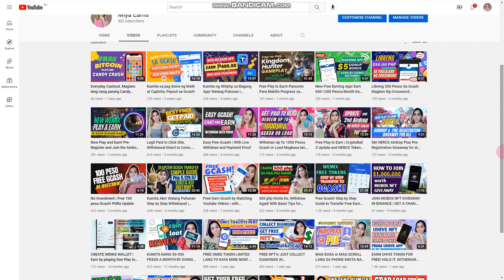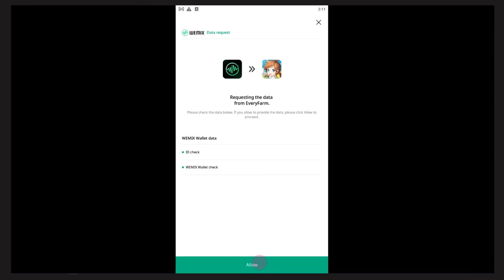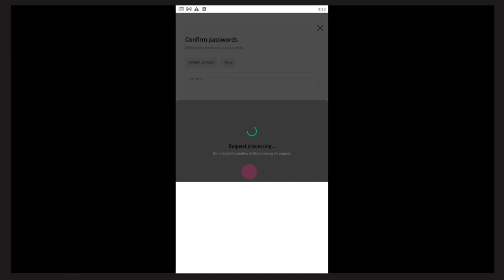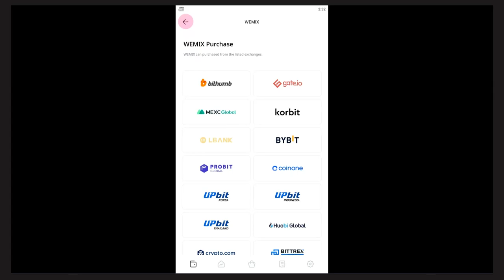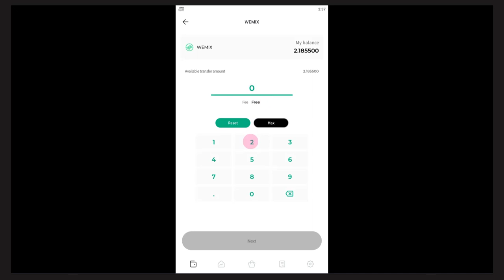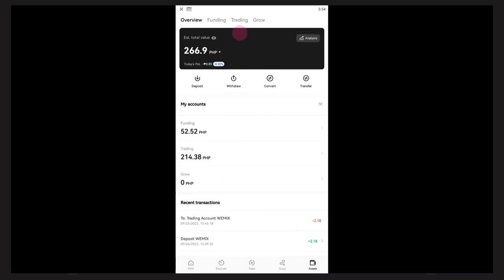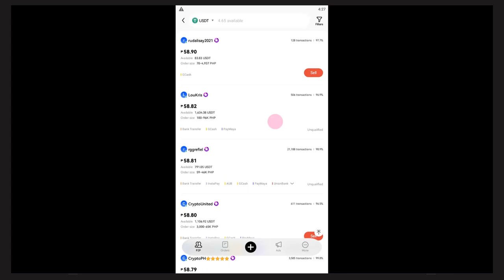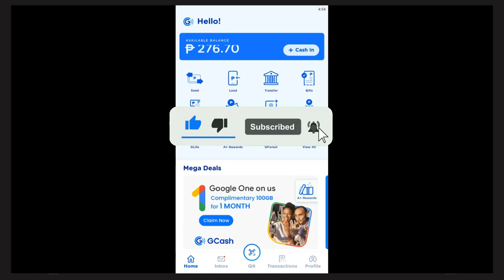Complete Guide, Converting Flero Token to Gcash | Every Farm Free Play to Earn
Every Farm is a play to earn farming and cooking game.
Play to earn token and convert it to Gcash!
No OKX account?

OTHER LEGIT PLATFORM, EARN WITHOUT INVESTMENT
New earning app, get $5 instantly after signup!
Earn free bitcoin the easiest way, no investment and optional referral

I would really appreciate and be grateful for all your support. ❤🙏
     Code: ynxzhb

Other Legit Earning Sites
📌I earn 200 pesos gcash credit with this website, just claim ever hour, no need referrals.

All music, images, icons, templates and graphics used in this video are not mine. And I or this channel has no right over them.

NOTE:
Content on this video is based on my own experience and I am just sharing my opinion. Please know that exrta efforts are made to get full results on the said earning application(s) and website(s), and we might have different experiences in using the platform(s). I or Miya Earns cannot guarantee 100% that you can earn money using this method. And also do your own research (DYOR)  before spending money  whenever I share video featuring apps and  sites that involves or requires investment. Always keep in mind "To invest on what you can afford to lose".